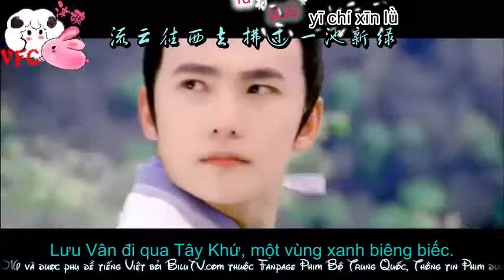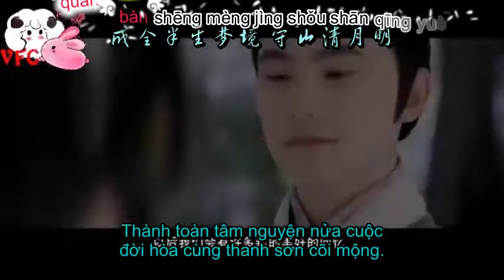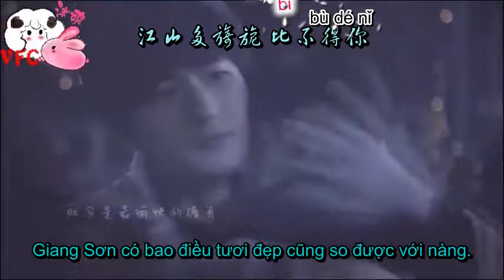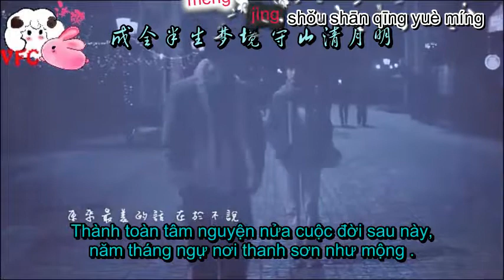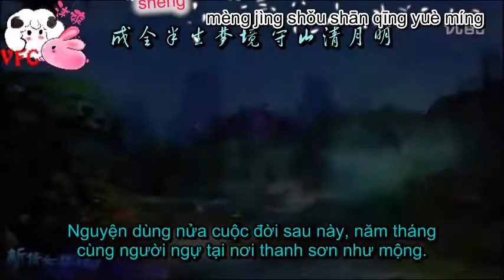Vietsub bài hát Lạc Hà Vân Quy - OSt game DD đại diện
Đây là kênh youtube mới của fanpage Dương Sảng tại VN. Ai follow kênh cũ xin vui lòng follow này, vì ID đã bị hủy.